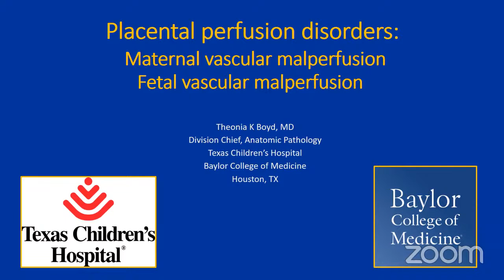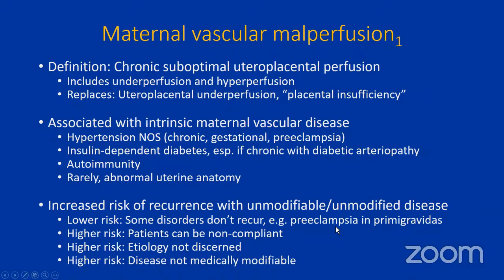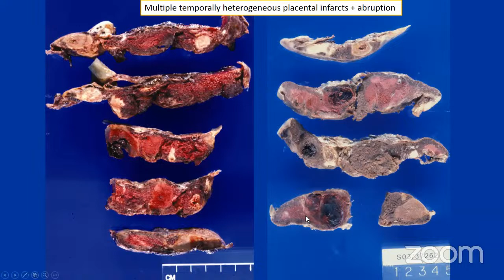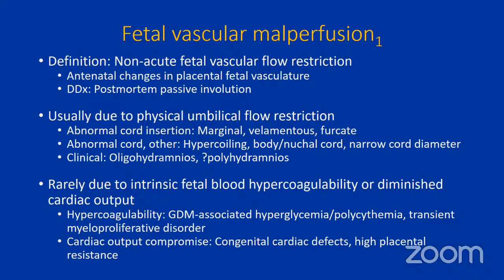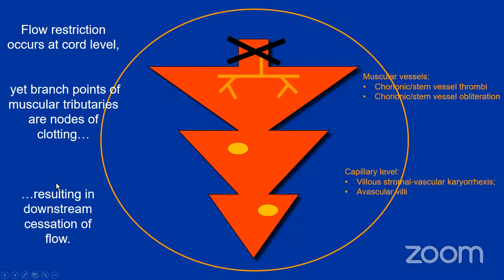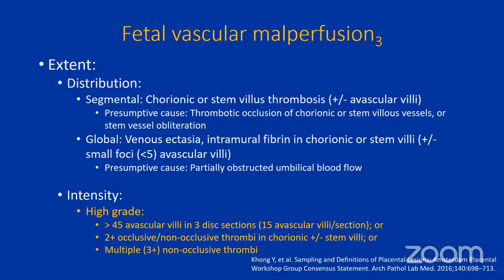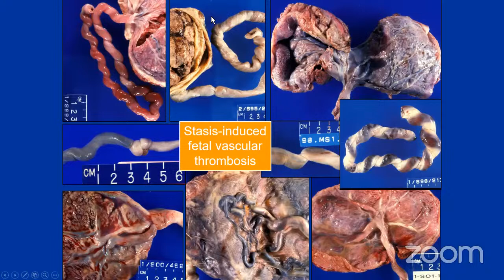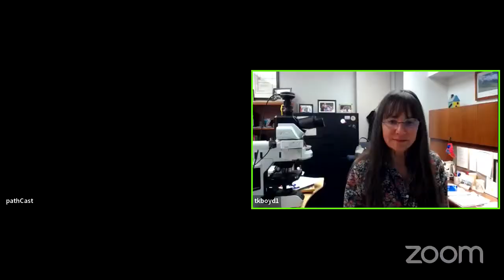PEDIPATH Maternal and Fetal Vascular Malperfusion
PEDIPATH Dr. Theonia K Boyd, MD, Professor of Pathology and Immunology, Texas Children's Hospital/ Baylor College of Medicine, discusses "Maternal and Fetal Vascular Malperfusion"